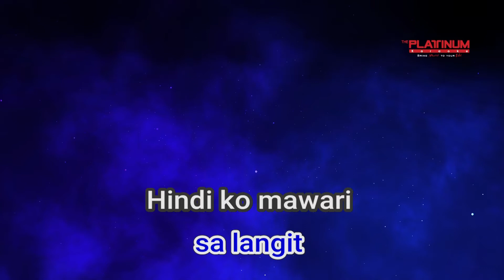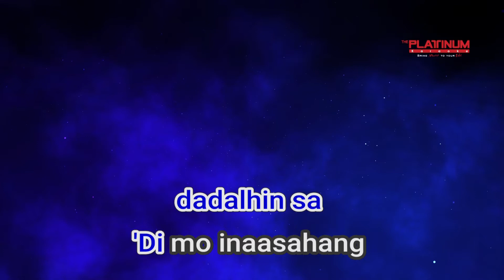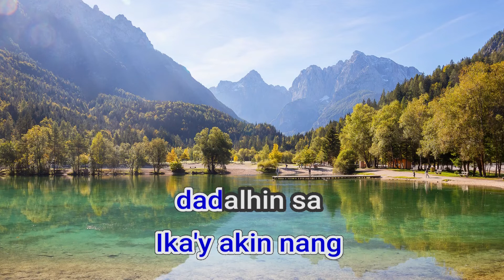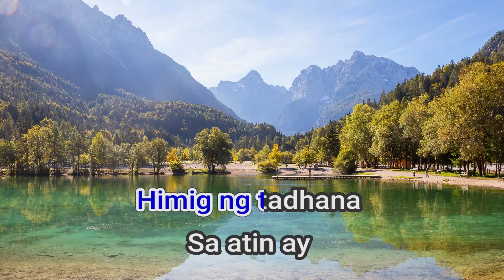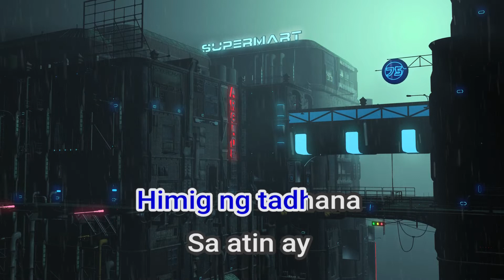29729 Paraluman Adie